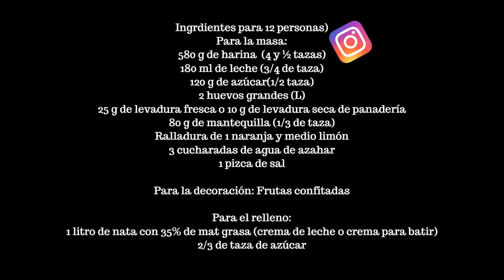ROSCÓN de Reyes fácil SIN MASA MADRE con harina NORMAL. ¡Con esta receta triunfarás seguro!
Roscón de Reyes con masa de brioix muy fácil. Sin masa madre.